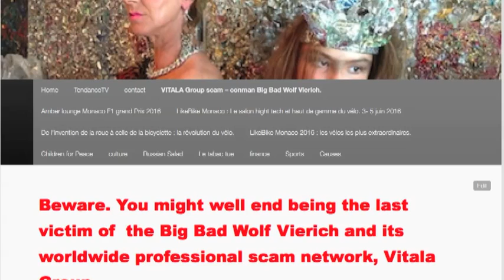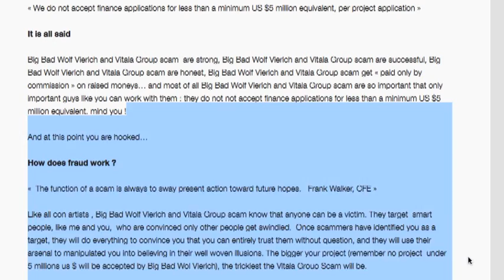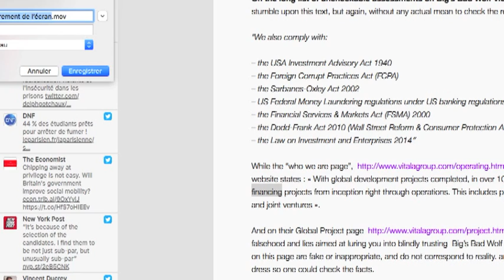Vitala group Scam by Big Bad Wolf Vierich conman . denunciation By Saad Boudemagh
this is a story about international scam company, Vitala group and its boss Big Bad Wolf Vierich conman . it has been denunciated first by tycoon Saad Boudemagh. you can read the whole story here.
Looking for funding ? Beware.

You might well end being the last victim of  the Big Bad Wolf Vierich and its worldwide professional scam network, Vitala Group.

This is the first article in a coming series.

The  Big Bad Wolf Vierich and Vitala Group fraud that we are going to describe has been going on for such long time, and involves so many countries and companies and people that it is impossible to describe and explain the scam in  only one short article.